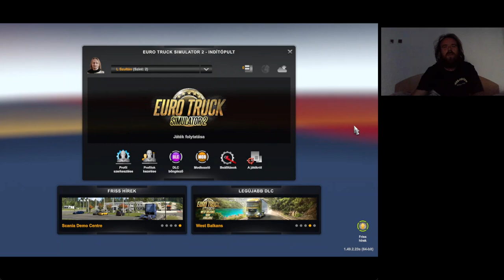Euro Truck Simulator 2 végigjátszás #3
Besztercebánya harmadszor és Budapest először.